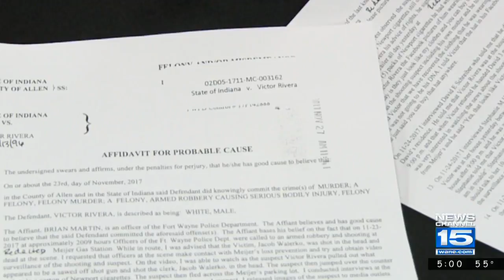Meijer Gas Station Shooting, Monday